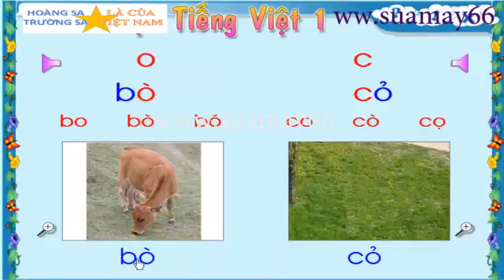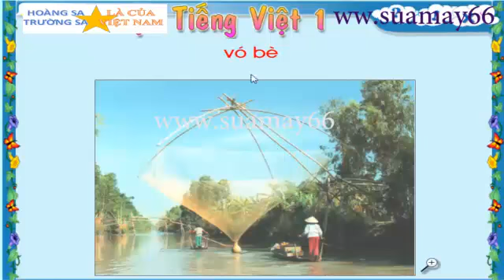O, C, Học vần Tiếng Việt lớp 1, thuan mai, tập viết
O, C, Học vần Tiếng Việt lớp 1, thuan mai, tập viết, ôn thi
Học vần Tiếng Việt lớp 1 là môn học ở lớp 1, ở tiểu học. Học sinh được làm quen với cách đọc, cách đánh vần, nhận biết con chữ...
Youtube Thuan Mai biên soạn và tập hợp những video học tập hoàn toàn miễn phí, rất bổ ích cho việc tự học ở nhà. Với môn học Học vần Tiếng việt lớp 1 được biên soạn một cách sinh động và dễ học nhất để các bé ở lớp 1 có được niềm vui trong học tập bộ môn này cũng như các môn học khác